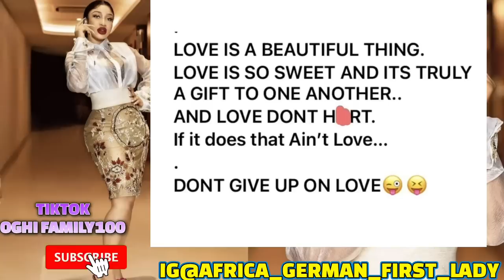BREAKING..TONTO DIKEH FINALLY FOUND LOVE & SHOWED OFF HER NEW MAN MUST WATCH VIDEO